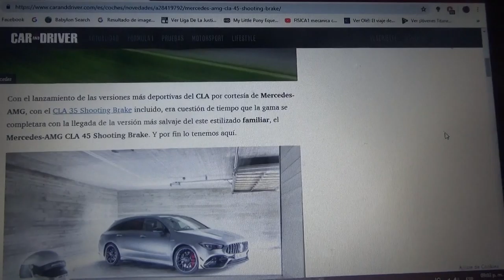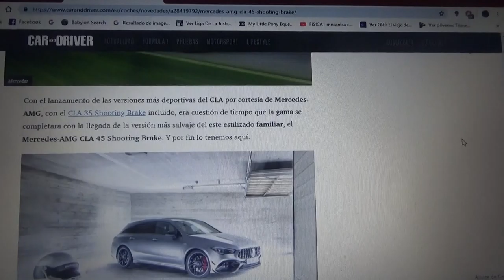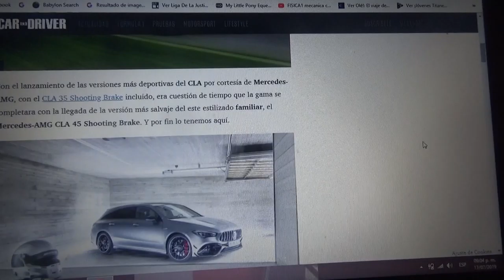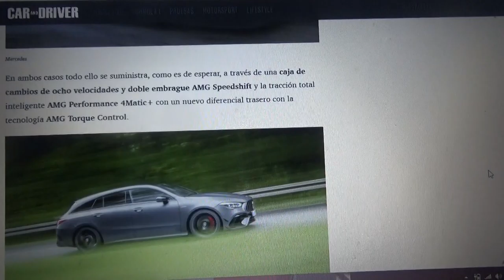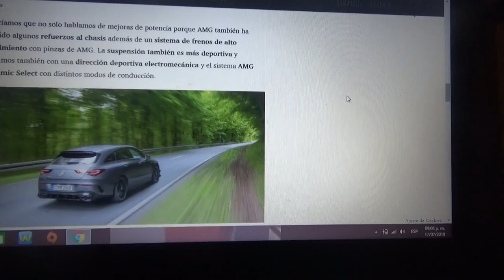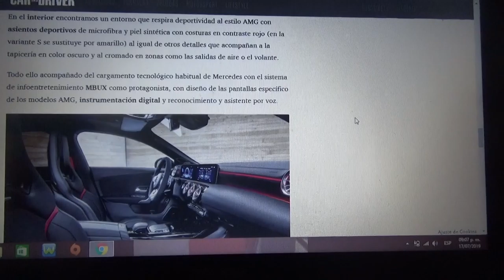Mercedes AMG CLA 45 Shotting Brake información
En este vídeo les cuento sobre como es el modelo familiar mas deportivo creado por Mercedes AMG